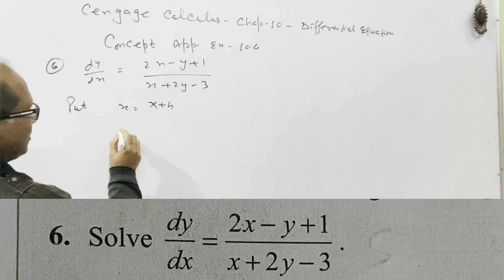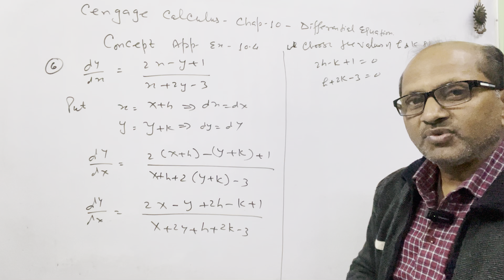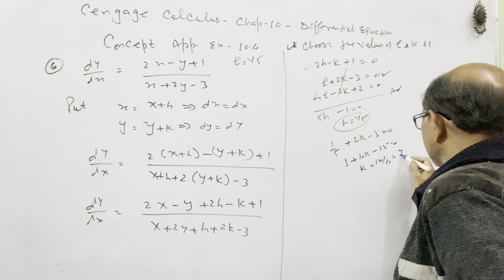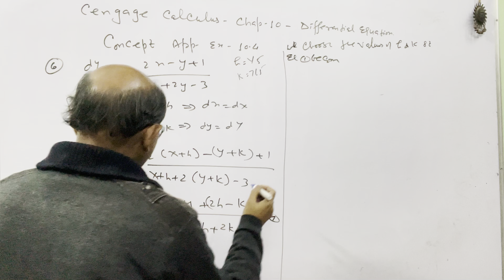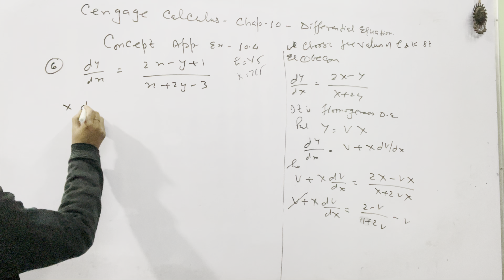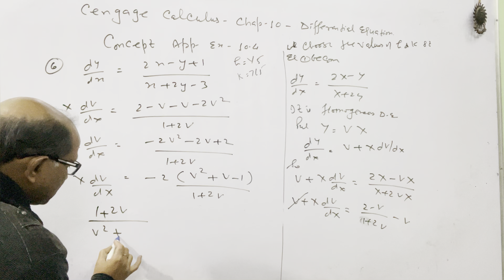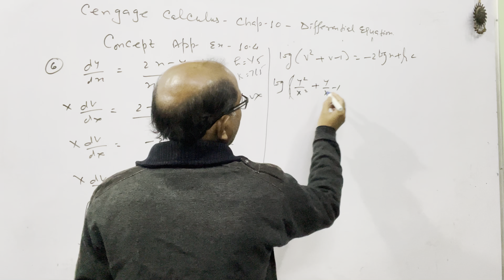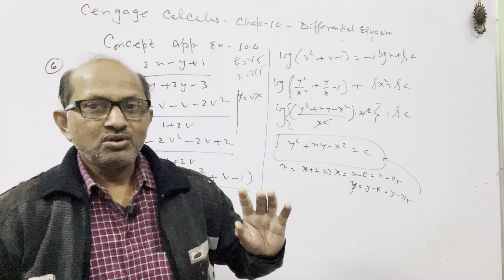Cengage Calculus Sol.,Chap.(10), Differential Equation “Concept Application Ex.10.4(Que.# 06)IIT JEE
In this video I have explained the Differential Equation of Cengage Calculus. I have given the complete solution of concept Application Exercise 10.4; Question No # 06.

Your Quaries--

Cengage Calculus Sol.,Chap.(10),

 Differential Equation “Concept Application Ex. 10.4 ( Que.# 06 ).@AtmaAcademy

Language - English mix with Hindi